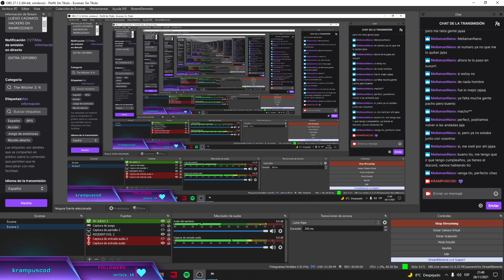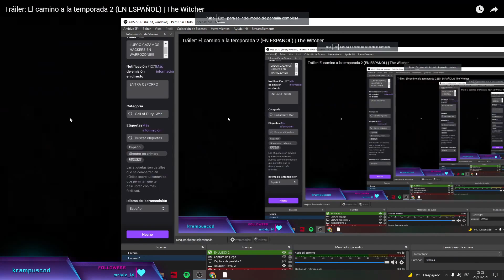CAPITULO 7 THE WITCHER 3